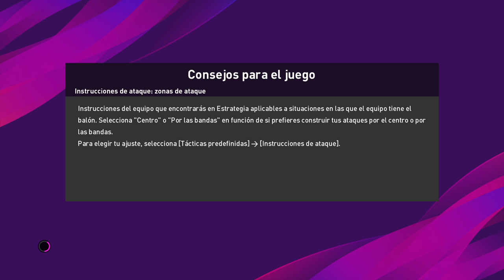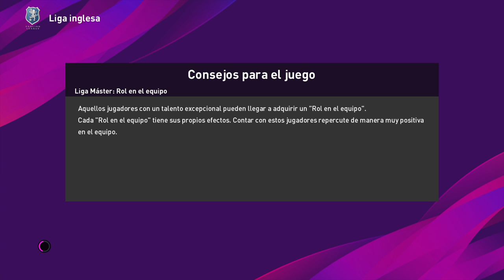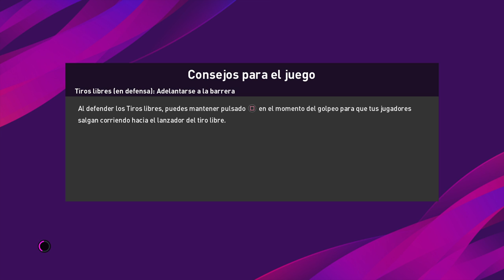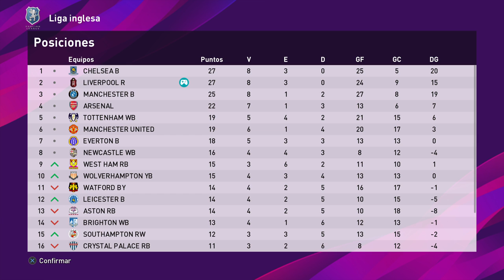eFootball PES 2020 PREMIER LEAGUE #5 - DUELO DE LIDERES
Tratando de ser primero pero sigo segundo